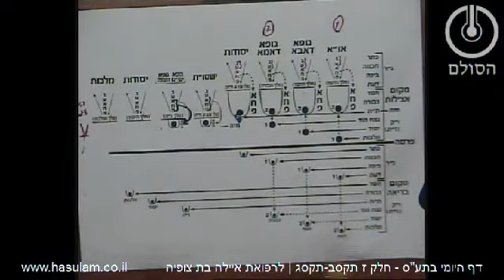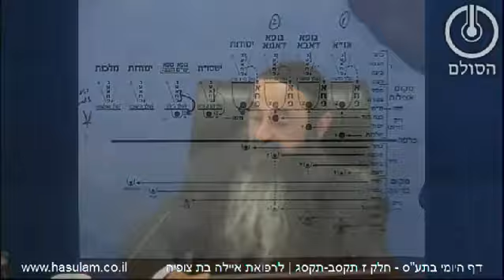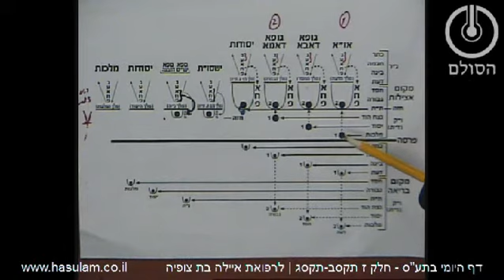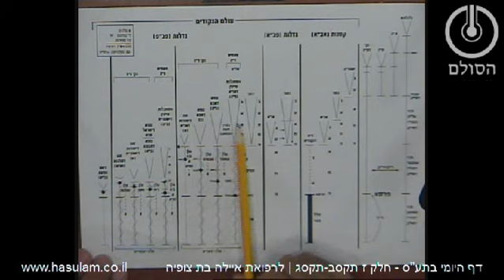דף היומי בתע"ס - חלק ז' הסתכלות פנימית - תקס"ב-תקס"ג